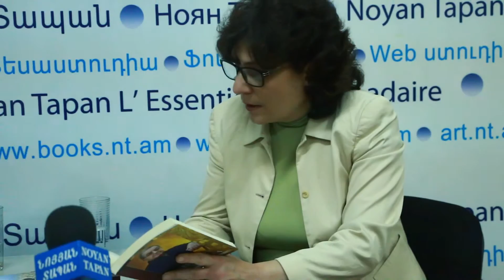Интервью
Izgortsev Ruslan